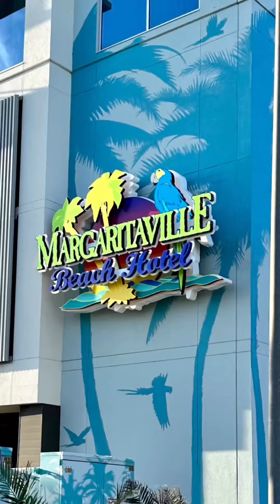Atlantic Beach Loop 7-14-2023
Smooth, clean ride around the beaches on the salsawarbird